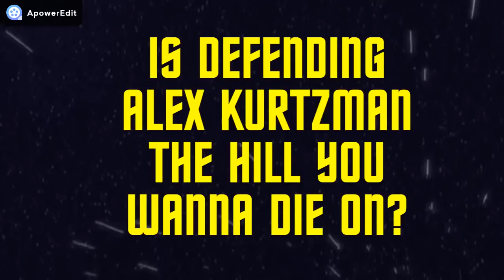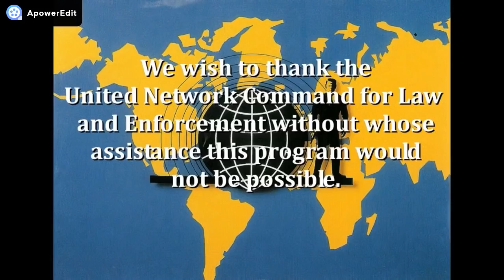STAR TREK - IS DEFENDING KURTZMAN THE HILL YOU WANNA DIE ON?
Think about what you're defending, kids...

Petition to boot Vox Media from YouTube